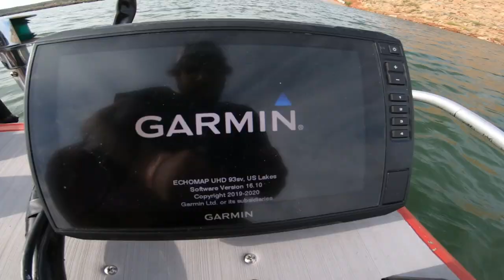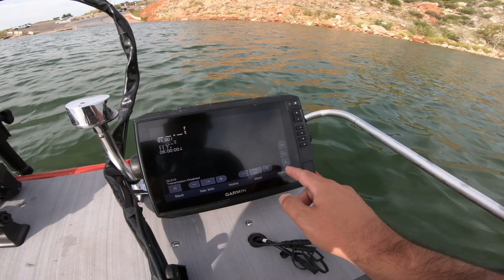Catching The FIRST FISH On The JON BOAT To BASS BOAT CONVERSION!!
I took the jon boat to bass boat conversion out today with the goal to FINALLY catch the first fish on it, i headed out to the lake and it was the craziest topwater blow up action i have ever seen, the white bass were popping off all around me! it was insane!!

If you want to build a jon boat conversion like mine, go check out